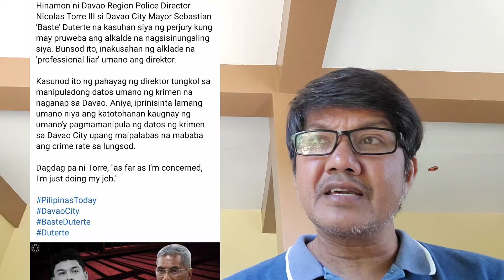Shocking! Marami pang baho sa Davao ang ibubulgar!